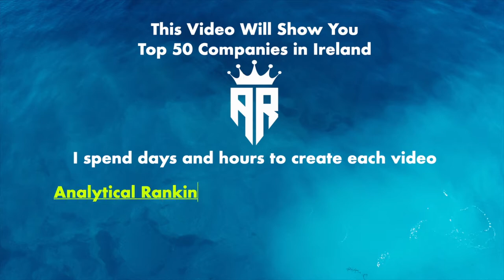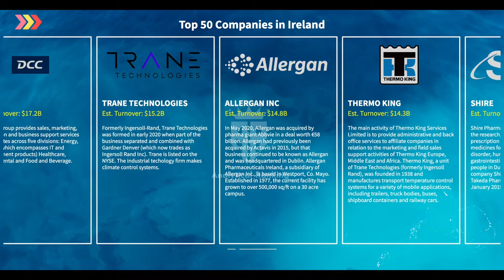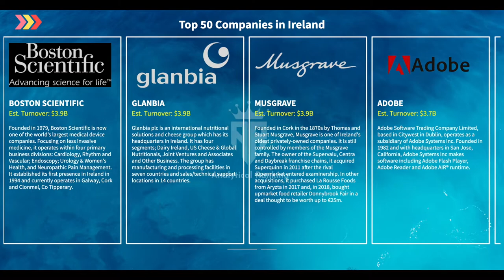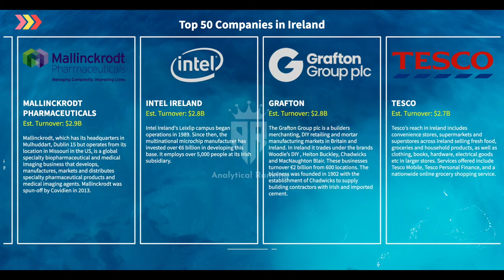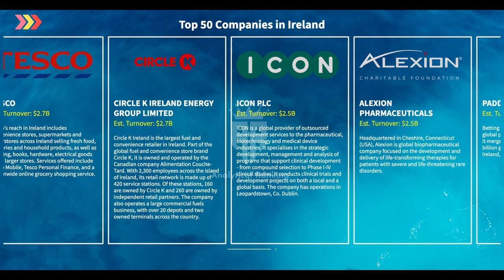Top 50 Companies in Ireland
Check out Top 50 Companies in Ireland. The ranking is based on these companies’ turnover.  Giant US tech companies, like Apple, Google and Microsoft are on top of the list. Because they can benefit from the country's 12.5% corporate tax rate, as well as a 25% R&D tax credit and extensive tax treaty networks.

Having published an annual directory of the Top 1000 companies in Ireland over the past 10 years, The Irish Times has now brought this online, creating a definitive database of the largest companies in the country, both north and south.
This database contains details on all these companies with the capability to search by industry, company and key employees, and to sort the information by turnover, assets, profit and employees.
The data has been compiled and verified by The Irish Times’ journalists and will be updated continually by the The Irish Times’ business team.

🔴For each high quality video that I am creating, I usually spend at least 2 days to compile data, and then create the video using different data visualization tools as well as video editing ones.

🔴I would be grateful to have your suggestions and thoughts in the comment section.